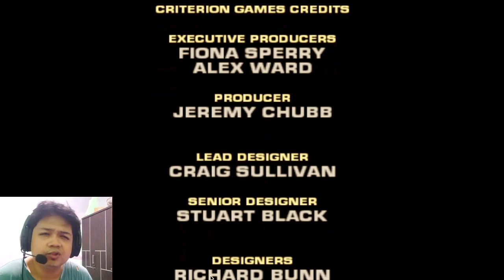PERTARUNGAN AKHIR PASUKAN ELITE | BLACK GAMEPLAY (Last Part)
SELESAI SUDAH SEMUANYA
PERTARUNGAN INI, WALAUPUN KURANG MEMUASKAN
TAPI SETIDAKNYA SEMUA SUDAH BERAKHIR

PPKM (Pelan-pelan Kita Main)
BLACK